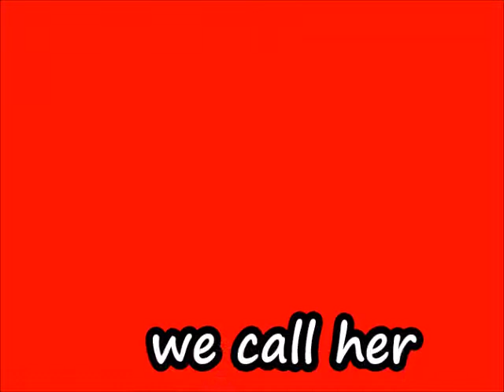Whippets at their best